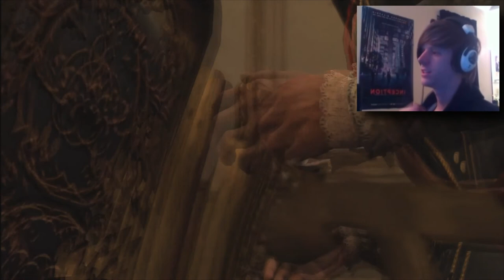Lets Play Assassins Creed 3 - Abe Lincoln Ep 2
"I would love some feed back on this video so if you watch and have a comment, please share."